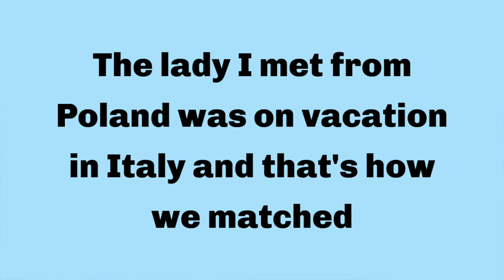Looking For Love In The Phillipines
This is how I arrived to this point in my life and a little bit of a time line to where I am today. I have traveled to now four countries in search of Love and I have yet to find it. I have come very close one time and so my Journey continues.